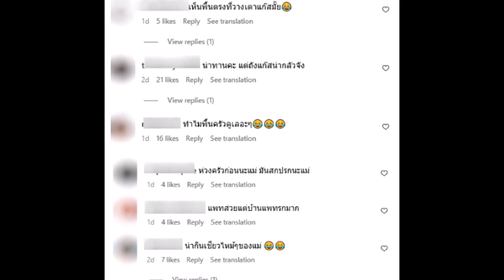ดราม่าสนั่นโซเชียล แพท ณปภา ทอดไข่เจียวโชว์ แต่คนโฟกัสผิดจุด เห็นชัดมาก